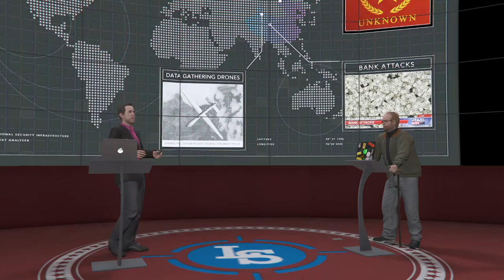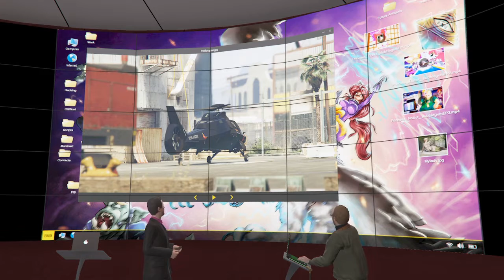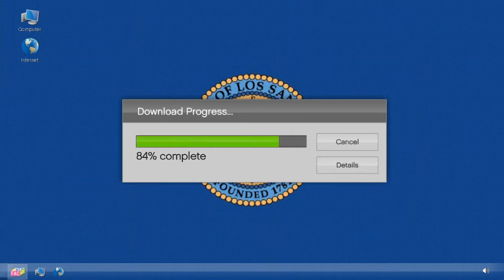Doomsday Heist Act 1 PT 1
steel information